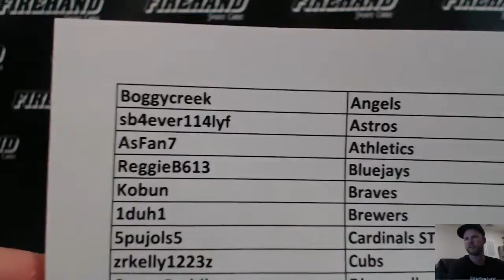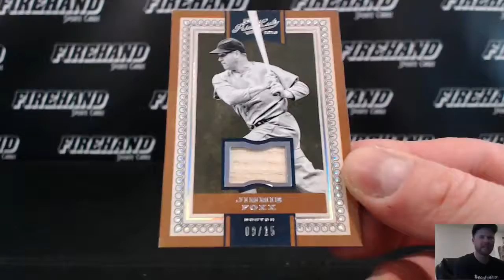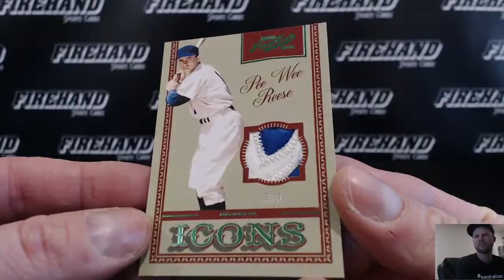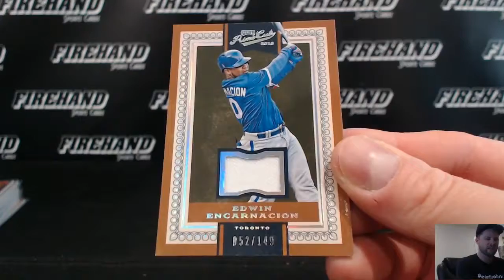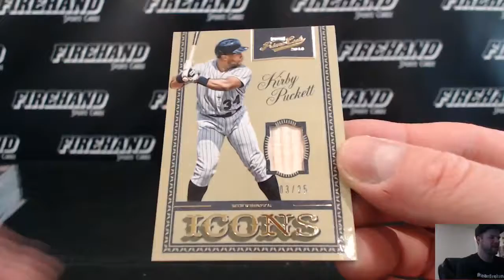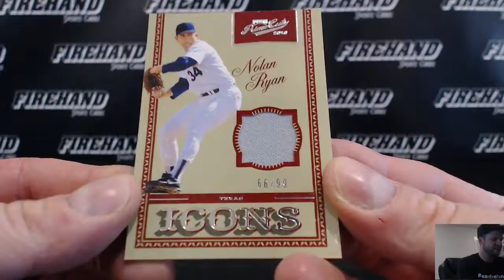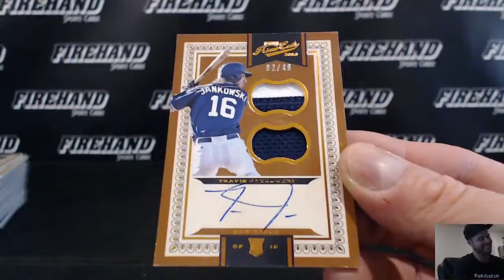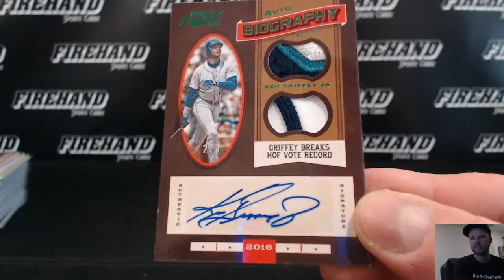2016 Prime Cuts Baseball 5 Box Break PYT #10 ~ 2/13/17